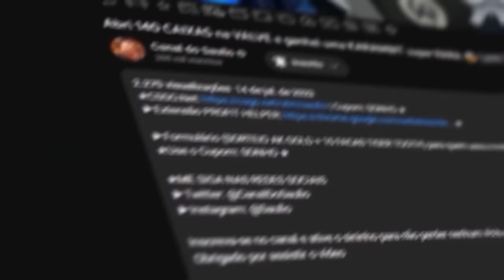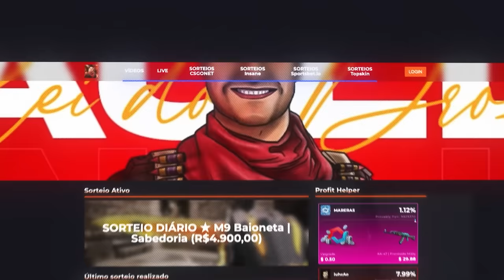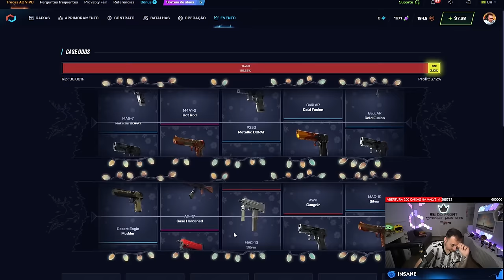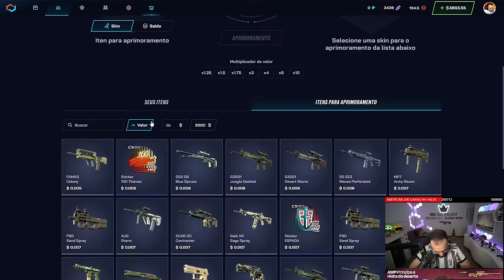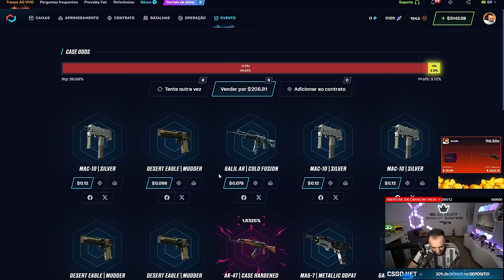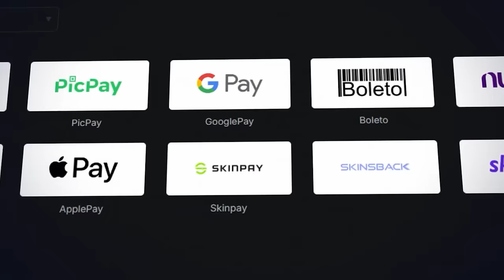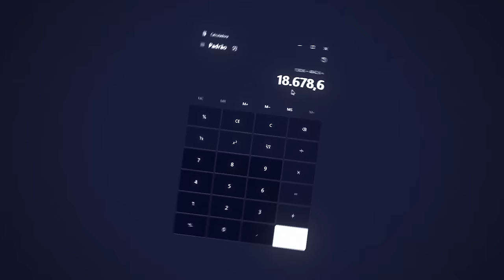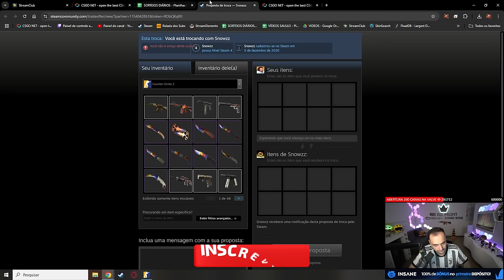LOUCURA: Ganhei uma M4A4 HOWL e TROQUEI ela por uma FACA BUTTERFLY 🤯